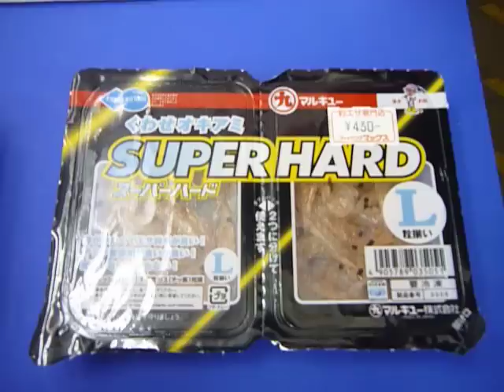フィッシングＭＡＸ 芦屋店 オキアミサシエの人気ベスト ５！！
こちらが芦屋店での人気があるサシエとなっております。
芦屋名物の『メタボチヌ』を釣られるのにオススメですよ！